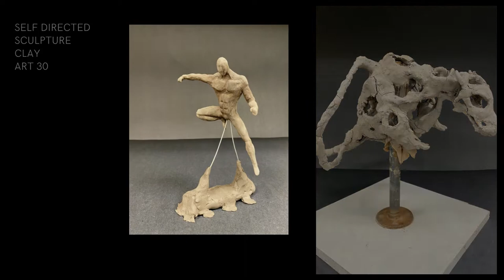HOLY TRINITY VISUAL ART ART 30 & 30 IB EXHIBITION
Art in Motion: A Virtual Art Exhibition
Presenting the creative works of Art 30 & 30 IB from Holy Trinity High School, 2021-22.
Semester 2.